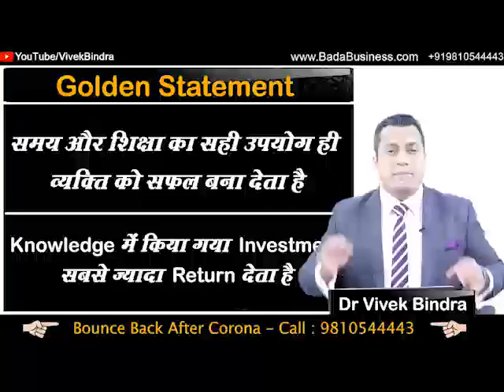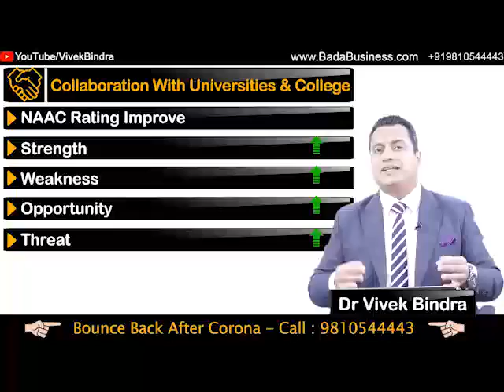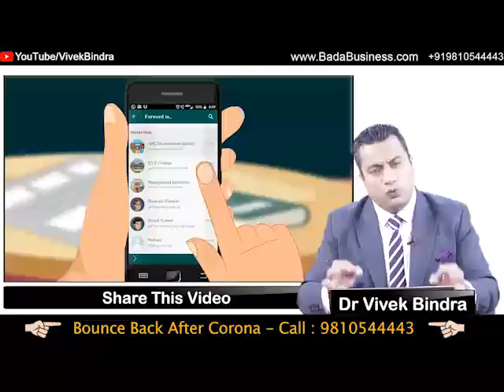Bada business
join IBC